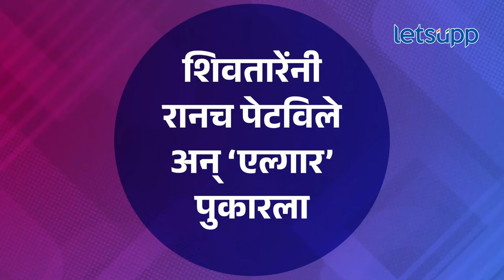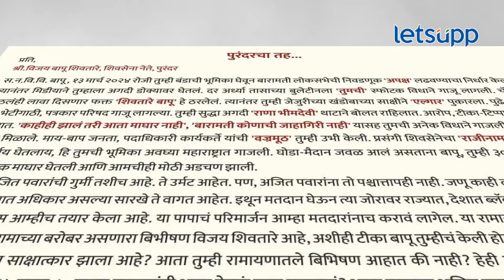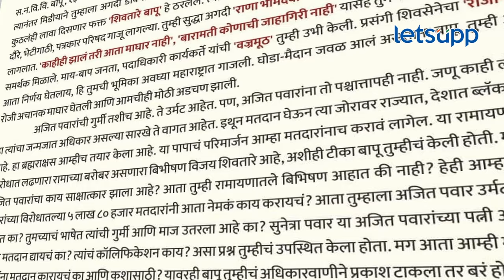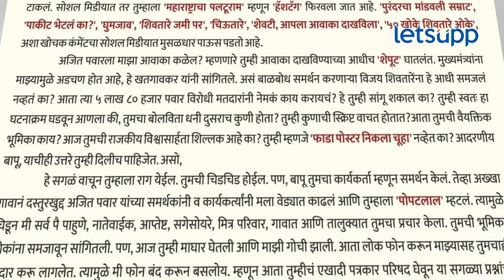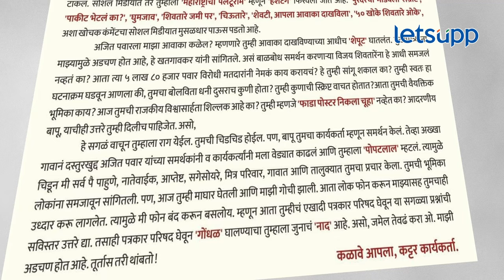Vijay Shivtare : आधी हल्लाबोल, नंतर शरणागती… शिवतारेंची विश्वासार्हता वाऱ्यावर! | LetsUpp Marathi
बारामती लोकसभेच्या निमित्ताने अजित पवारांच्या विरोधात वक्तव्ये करताना विजय शिवतारेंनी कोणतीही संधी सोडली नाही.मात्र त्यांनी अचानक माघार घेतल्याने त्यांची विश्वासर्हता संपविणार का? या प्रश्नाचे उत्तर यानिमित्ताने शोधूया...